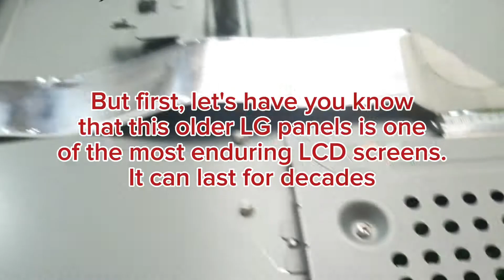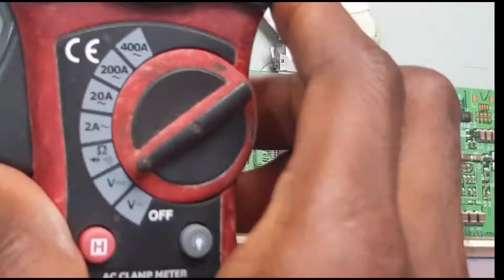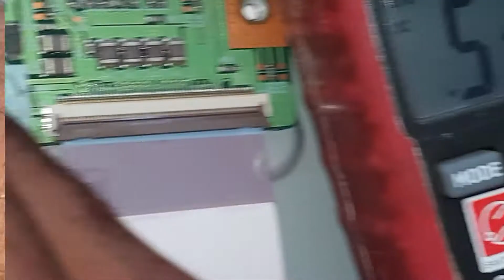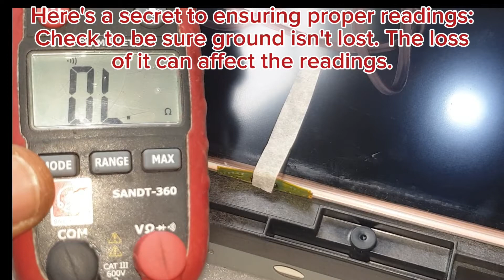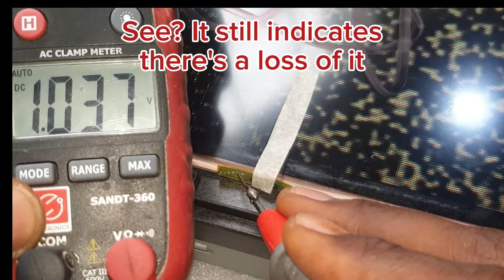SECRETS to FIX LCD TV PANEL GATE SIGNALS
SECRETS to FIX LCD GATE SIGNALS.
(LED LCD TV PANEL REPAIR, COF TAB, FLEX REPAIR, OLED, LCD, LED MONITOR SCREEN FIX TIPS)

SMD Repair Tools

SUPER Digital Rework Station